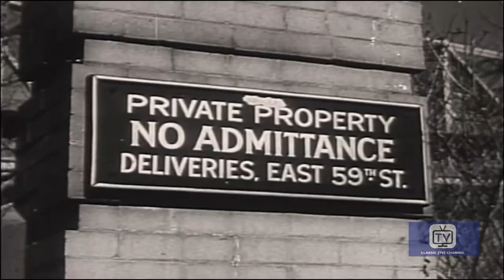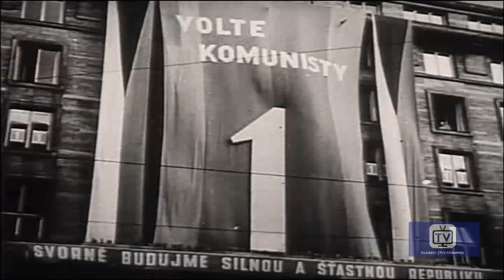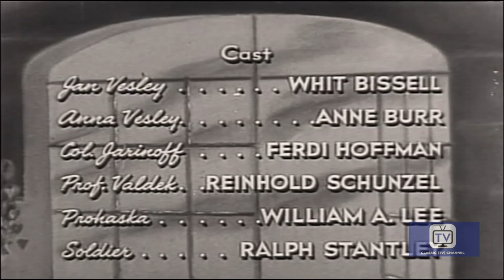The Visitor | Season 1 | Episode 1 | The Inquisitor | Warner Anderson | Wesley Addy | Anne Jackson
Warner Anderson seldom acted in any of the episodes of this medical anthology, which were mostly concerned with emotional problems; he always presented the stories and provided commentary after their presentation.

Stars: Warner Anderson, Wesley Addy, Anne Jackson